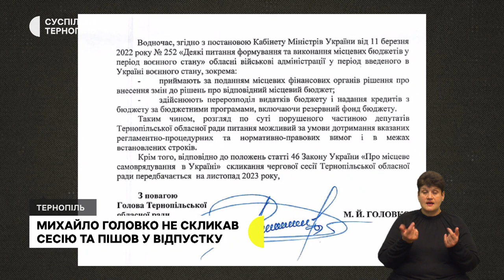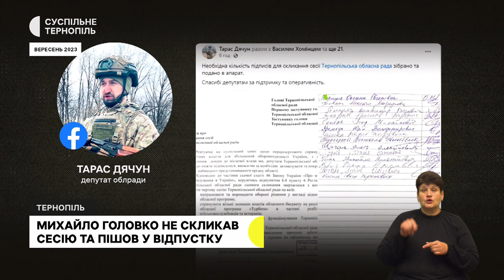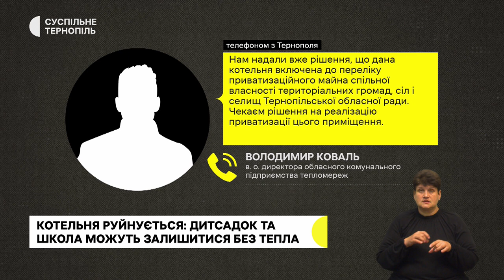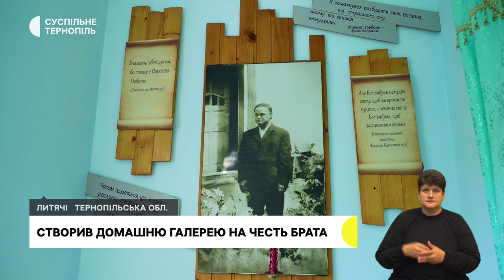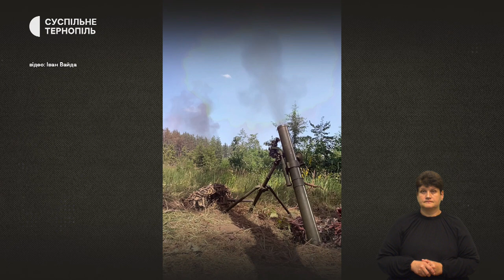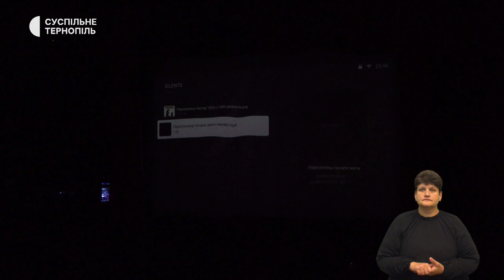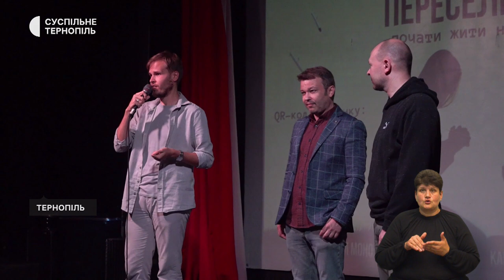Михайло Головко не скликав сесію та пішов у відпустку. Котельня руйнується, а поряд газова труба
- «Не раніше листопада», – так відповів голова облради Михайло Головко на вимогу депутатів скликати сесію: що на це кажуть у фракціях?
- Дитсадок та школа можуть залишитися без тепла через те, що котельня, яка розташована поряд, руйнується: як це коментує керівник підприємства та облрада?
- У Тернополі презентували документальний фільм про людей, яких повномасштабна війна змусила покинути свої домівки